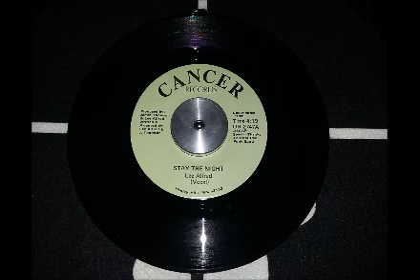LEE ALFRED - STAY THE NIGHT (VOCAL) ... ♫♪♫♪♫ !!! PEACE.